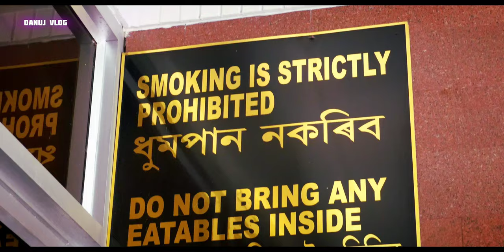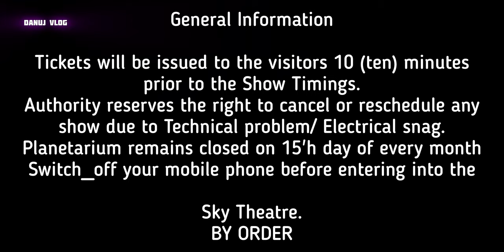গুৱাহাটী তাৰকাগৃহ Guwahati Planetarium ticket Price DANUJ VLOG V-116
Guwahati Planetarium show 🤠 চাও আহক | Sky Theatre show কি ?🥱 Danuj Vlog | VLOG 116

Guwahati planetarium Location:-
MG road Uzan Bazar,  Near Latasil field guwahati assam 781001

Resolution 4K ( 1080 Slow Motion)
Fram Rate 60fps

Music On :-
Youtube Audio Libeary

About The Planetarium:-
The Guwahati Planetarium is a center for astronomical education and research. Built in 1994, it is the only planetarium in Assam and North-Eastern India. Its distinctive dome and sloping walls set it apart from the skyline of the area.